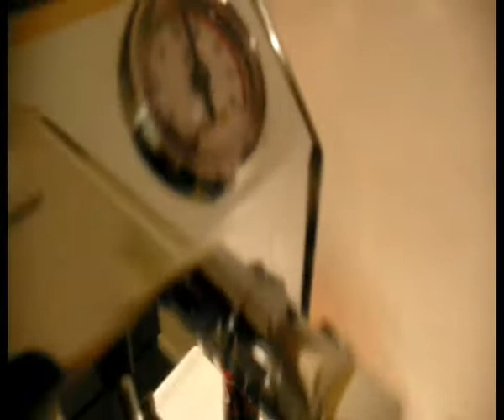ESPRESSO Movie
The espresso is made with an Italian Vibiemme Domobar. Coffee grinder is from the brand Antim from Milano. The grinder grinds the coffee on size 6.5 with is the best in combination with the esspressomachine.